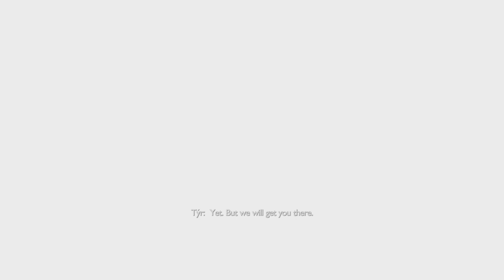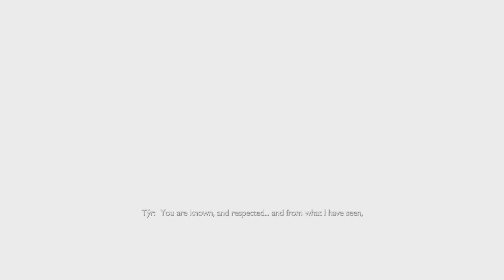God of war Ragnarök Valhalla Part 4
Just another fun video